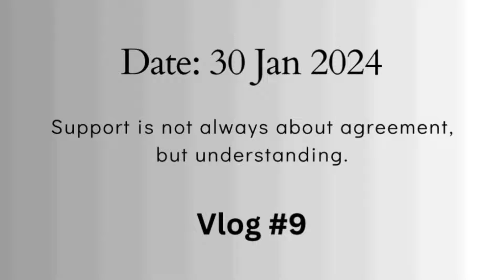Honey is the besttt 😜❤️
Hit likes…